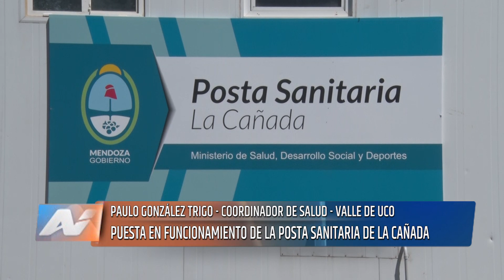Valle de Uco - Paulo González Trigo - Posta Sanitaria de La Cañada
Le consultamos al Coordinador del Valle de Uco Paulo González Trigo sobre el funcionamiento de la Posta Sanitaria de La Cañada. Hasta el momento sólo se cuenta con la atención de una enfermera; dentro de poco tiempo se tiene previsto la incorporación de profesionales médicos.